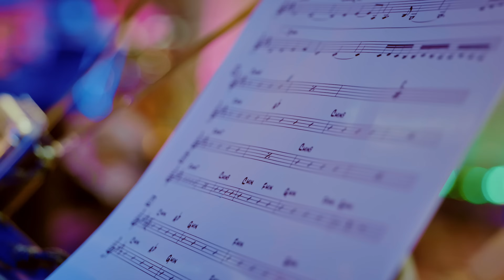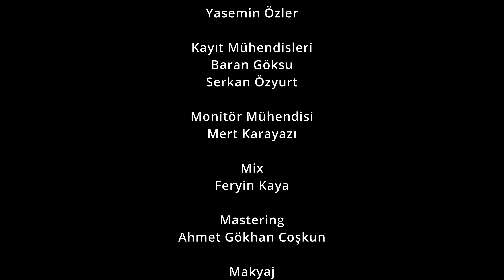Ceylan Ertem ile Duyuyor Musun?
Ceylan Ertem ile Duyuyor Musun'un ikinci bölüm konuğu Sıla Gençoğlu ile soru cevap yapıyoruz ve en yeni şarkılar ve en iyi türküler söylüyoruz. Muhabbet ederken bir yandan sevdiğiniz parçaları değerli izleyicilerimiz için içtenlikle söylüyoruz, sizleri seviyoruz!

Anonim Sevgili
Söz: Sıla Gençoğlu
Beste: Efe Bahadır, Sıla Gençoğlu

Gitarlar: Cenk Erdoğan
Bağlamalar: Coşkun Karademir
Davul ve Ziller: Ediz Hafızoğlu
Trompet: Barış Doğukan Yazıcı
Geri Vokal: Yasemin Özler
Tuşlu Çalgılar: Adem Gülşen
Bas Gitar: Buğra Kılıçak
Yönetmen: Erdal Kaş
Proje Yürütücüsü: Müge Sözen, Hüseyin Küçük
Asistanlar: Yasin Meydaneri, Elif Akın

Yapım: Zirve Yapım

00:00-00:14 Giriş
00:14-05:09 Anonim Sevgili
05:09-18:52 Sohbet
18:52-23:24 Tükeneceğiz
23:24-24:31 Kapanış